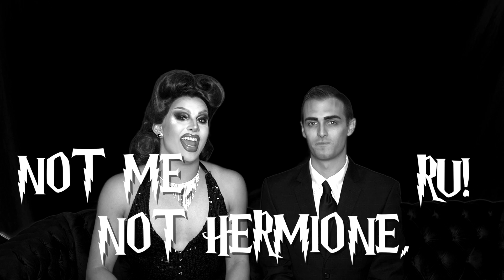Not Me, Not Hermione, Ru! Episode 2 (RuPaul's Drag Race UK Season 1, Episode 2)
RuPaul's Drag Race UK, Season 1, Episode 2- Review!

This is...

Not Me, Not Hermione, Ru!
with Jan from Season 12 of RuPaul's Drag Race and Andrew Barret Cox

We review the second episode of this first season! Join us every week to talk about all things RuPaul's Drag Race UK!

Jan is a drag queen in New York City, and Andrew is a composer, choreographer and costume designer also from New York City! They've been friends for almost a decade and grew up together in nightlife, performing and life!